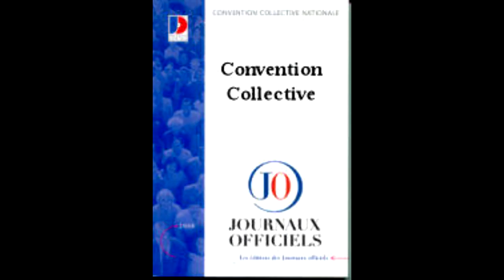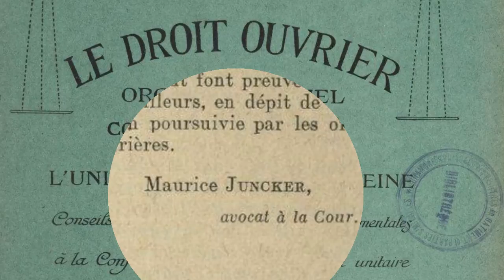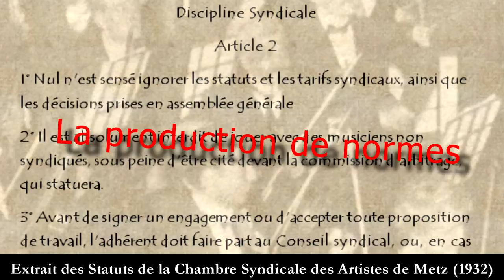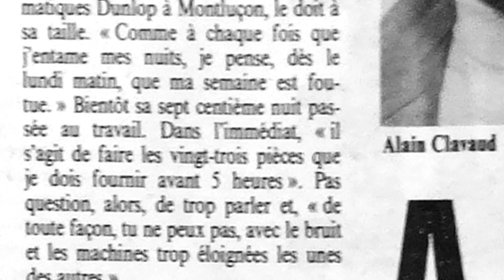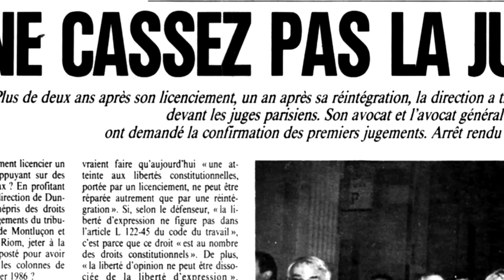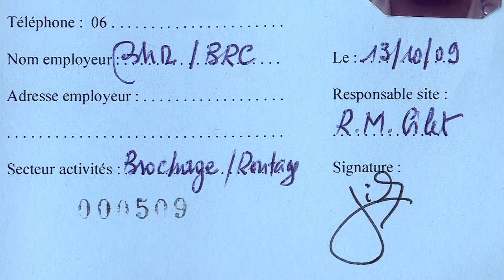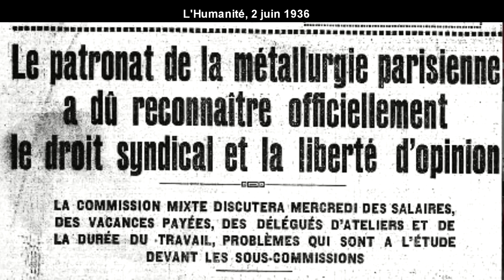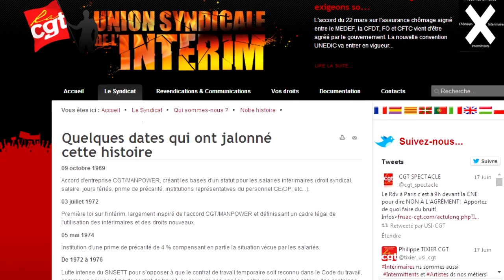Pratiques syndicales du droit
Au cours de ces 30 minutes d'entretien illustré par des archives filmées, Michel Pigenet (Historien, centre d'Histoire sociale) et André Narristens (syndicaliste, membre du bureau de l'Institut d'Histoire sociale de la CGT) explorent les pratiques syndicales du droit en France depuis deux siècles. Les documents d'archives filmées (et photos) sont en grande partie issus du fonds de l'IHS-CGT, et des archives départementales du 93, qui détient les archives filmées de la CGT.  Les exemples étudiés sont nombreux, notamment l'affaire Clavaud, une affaire de licenciement chez Dunlop (aujourd'hui partie de Goodyear), à Montluçon. Le cas des sans-papiers salariés exerçant le seul droit dont ils disposaient, le droit de grève, est également analysé. Il est aussi question de revues juridiques historiques, comme Droit ouvrier, et de figures associées à cette revue, comme Maurice Juncker.
Le livre "les pratiques syndicales du droit" s'intéresse à la manière dont les syndicalismes ont pensé et organisé leurs interventions sur le terrain de la justice et du droit, alors même que, producteurs de normes, ils contribuaient à les diffuser et à en contrôler le respect..

Réalisation, entretien, montage : Jeanne Menjoulet
Production : CHS (Centre d'Histoire Sociale)